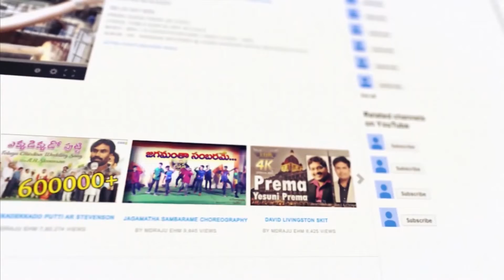యేసు ప్రేమే మధురం || Yesu Preme Madhuram || Telugu Christian Song || Rev. M.D.Raju || Ft. R.Ruth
Lyrics, Tune & Sung by: Rev. M.D.Raju
Ft. Smt. R.Ruth
Artist in the Video : Sis. K.Sharon Roja
Special Thanks to Bishop Jyothi Kumar Reddy
Album : Paramageetham
Recorded @  St. Luke's Studios, Vizag (Ashirwadh Luke)
Videography : Bro. K.S.Johnson
Editing : M.Enosh, Moshe Dora & Ganesh

Song Lyrics :
Madhuram Madhuram - Yesu Preme Madhuram
Amaram Amaram - Siluva Preme Amaram
E Paapinaina Preminchi - Kalushaanni Siluvalo Kariginchi
Enaleni Premanu Choopinchi - Mithileni Krupanu Kuripinchi
Aadharanichi Ashrayamichina - Yesuni Preme Madhuram Amaram

1. Chethulu chaapi Pilichina Prema
Madhuramuga Maarchina Prema
Nee Rekkalatho Nanu Kappithivi
Arachethulalo Nanu Chekkithivi
Madhura Smruthulane Naakichithivi

2.  Naa Vyasanamulanu thaane Vahinchi
Naa Rogamulanu Bhariyinchina Prema
Naa Dhoshamulanu Kshamiyinchi
Nanu Nirdhoshiga Chesina Prema
Lokamche Avamaanamupondhi
Kaluvarigirilo Sramalu Sahinchi
Pranamunichina Preme Amaram

 Andhra Pradesh, India, Pin : 533001.